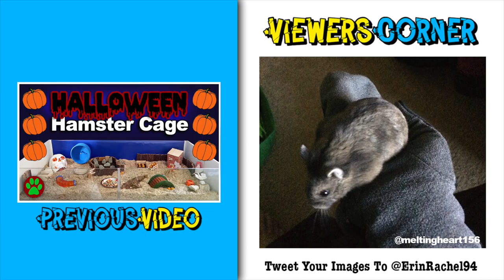Tiny Dwarf Hamster Goes Exploring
Cameras: Nikon D7000 / Canon Ixus 132
Editing Software: Final Cut Pro
Microphones: Behringer C-1 / Rode VideoMic / In-camera mic
Audio Software: Audacity

For urgent hamster care, health questions, or advice on hamster pregnancy please consult your vet I'm not active online all the time and cannot always reply to comments so please don't rely entirely on me for help in these areas.